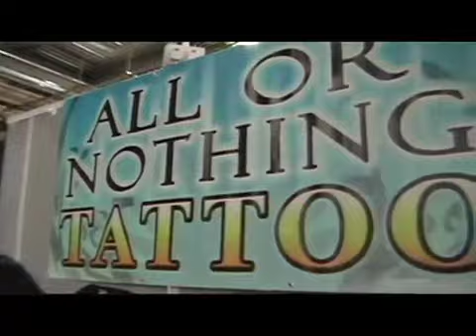Brandon Bond and Paul Booth Collaboration Tattoo for Charity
The absolute best in custom tattoo artistry in Alanta, and the South. All or Nothing is a 100% drug and alcohol free environment separating itself once again from the typical mold of the traditional "parlor" environment. No expense has been spared in putting together a studio unlike any other. We have created the absolute finest tattoo and body piercing studio in the SOUTH, our staff has now been featured in over 1000 tattoo magazines and combine for over 80 YEARS of tattoo experience. Unique tattoo designs and huge selection of body jewelry, this is by far the best, most publicized tattoo shop in America. Located in the convienent town of Smyrna, 5 minutes from Atlanta. Please check our website and browse our artists galleries that overflow with published amazing artworks. We are not overpriced either, come get the best at a great price! We are a very different tattoo studio than anything you may be used to, specializing in EVERY aspect of tattooing, portrait, cover ups, Japanese, tribal, explosive color work, new school, black and grey, flash, old school, realism, floral, and wildlife. We literally DO IT ALL, and have gotten amazing acclaim for our brilliant works. The studio is owned by the world Famous, and multi award winning Brandon Bond, and hosts amazing artists from the national convention circuit and international tattoo magazines. We take every possible effort to fascilitate out of town clients as well, we offer shuttles from the airpot, to our studio and even make hotel arrangements and reservations for you. By Appointment or just stop on by. You will NOT be let down, our art gallery overflows with hundreds of our own original paintings and our staff takes every effort to accomodate every patron as though they were family. We refuse to lose even one customer, and will not be outshined by any other studio... anywhere. All or Nothing tattoos takes every safety and autoclave sterilization aspect to the extreme, We have created a fun, relaxing, safe, and comfotable studio that you will enjoy visiting every time. So come on by, or give us a call.

Monday 11:00 AM - 11:00 PM, Tuesday 11:00 AM - 11:00 PM, Wednesday 11:00 AM - 11:00 PM, Thursday 11:00 AM - 11:00 PM, Friday 11:00 AM - 11:00 PM, Saturday 11:00 AM - 11:00 AM, Sunday 11:00 AM - 11:00 AM - we are open every day from 11 am - 11 pm